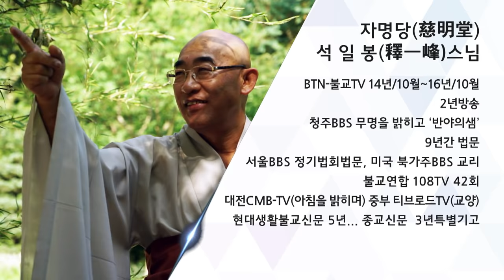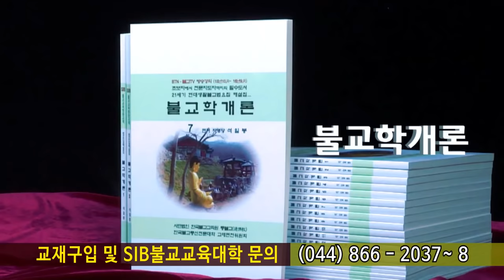행복동행 제110회... 사람을 외모로 취급하지 마라...